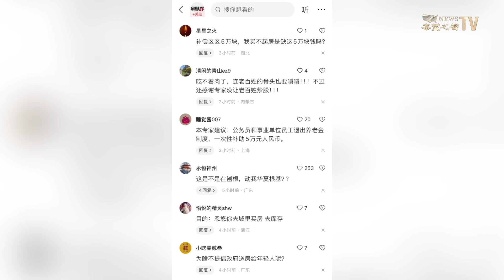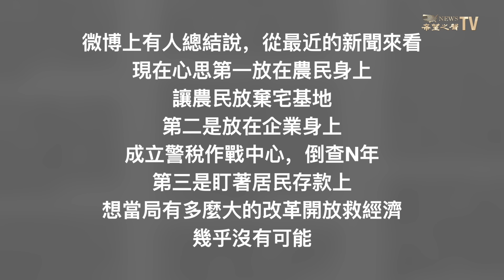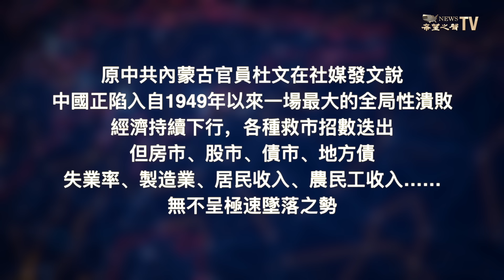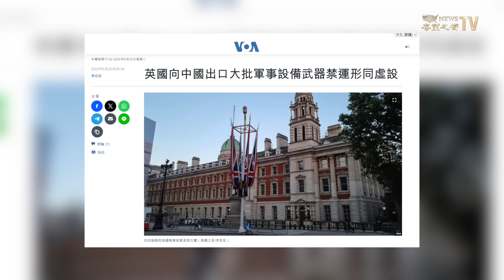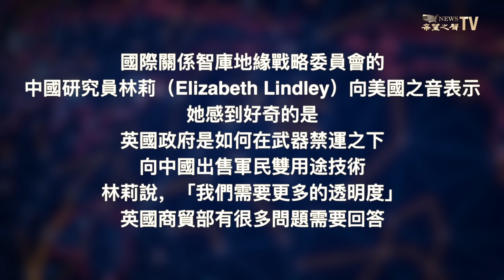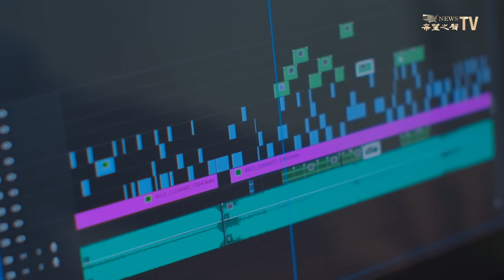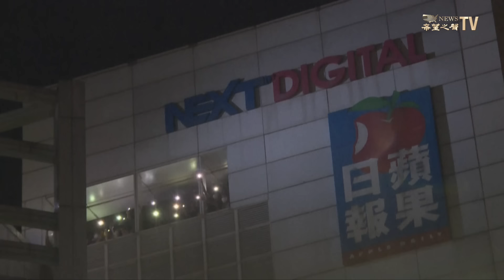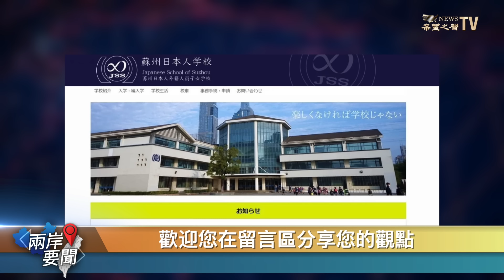絕望之舉 中共三招連根拔韭菜 前官員：政治氣氛詭異 國家正失控【兩岸要聞】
6月25日內容提要
00:49 中共連根拔韭菜 前官員發警告
05:20 英國政府在武器禁運期間向中國出售巨額軍事設備
08:24 中共聯合台灣某台搞宣傳 駐台記者棚內盯梢
10:37 蘋果停刊三周年 前記者拒看新聞
12:39 線上博彩恐成中共特洛伊木馬 危及菲律賓國安

面對 中國經濟 崩塌， 習近平 試圖自救，但出招越來越亂，中國百姓也開始在受到嚴密監管的社媒上不留情的吐槽。有熟悉中國社會的分析人士認為， 中共 政治氣氛越來越詭異。